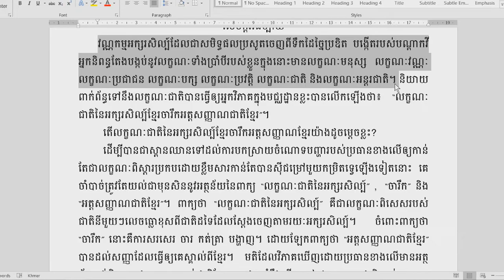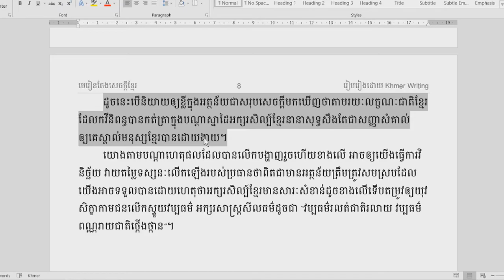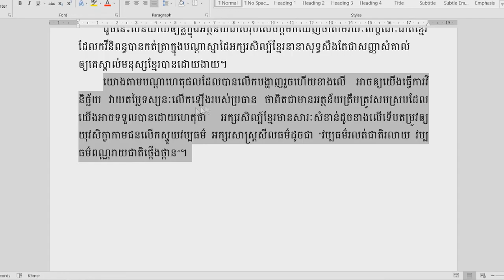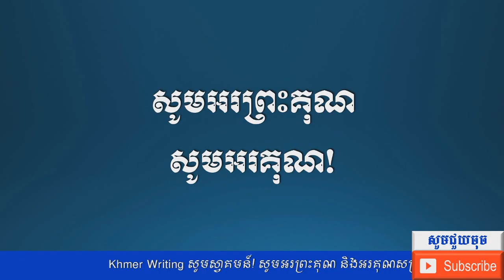ប្រធានពន្យល់ ៣ៈ ឧទាហរណ៍ទី២ - Khmer Writing: 2nd Example of explanation composition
លក្ខណៈជាតិនៃអក្សរសិល្ប៍ខ្មែរចារឹកអត្តសញ្ញាណជាតិខ្មែរ។ ចូរពន្យល់។
សូមជួយចុចSubscribeផងណា! សូមអរព្រះគុណ និងសូមអរគុណសម្រាប់ការទស្សនា!

តែងសេចក្ដី ភាសាខ្មែរថ្នាក់ទី11,
តែងសេចក្ដី ភាសាខ្មែរថ្នាក់ទី៧,
តែងសេចក្ដី ភាសាខ្មែរថ្នាក់ទី3,
តែងសេចក្ដី ភាសាខ្មែរថ្នាក់ទី4,
តែងសេចក្ដី ការពារប្រសើរជាងព្យាបាល,
តែងសេចក្ដី ភាសាខ្មែរថ្នាក់ទី7,
តែងសេចក្ដី ភាសាខ្មែរថ្នាក់ទី១១,
តែងសេចក្ដី ភាសាខ្មែរថ្នាក់ទី10,
តែងសេចក្ដី ភាសាខ្មែរថ្នាក់ទី6,
តែងសេចក្ដី ភាសាខ្មែរថ្នាក់ទី5
សំណេរខ្មែរ,
សំណេរពិភាក្សា,
សំណេរសំយោគ,
សំណេរវិភាគអត្ថបទ,
សំណេរត្រៀមប្រលងគ្រូ,
សំណេរទុំទាវ,
សំណេរ ភាសាខ្មែរ2018,
សំណេរ ភាសាខ្មែរប្រលងគ្រូ,
សំណេរអក្សរសិល្ប៍,
សំណេរ អង់គ្លេស,
សំណេរ បែបពន្យល់,
សំណេរ រឿងទុំទាវ,
សំណេរ ពិភាក្សា,
សំណេរ ភាសាខ្មែរបែបពិភាក្សា,
សំណេរ English